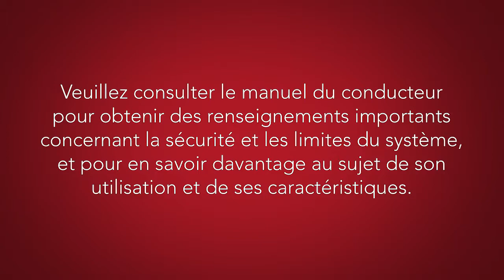Nissan - Témoins d'avertissement et indicateurs lumineux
Les témoins et indicateurs lumineux de votre véhicule vous renseignent sur les nombreux systèmes du véhicule et leur fonctionnement.